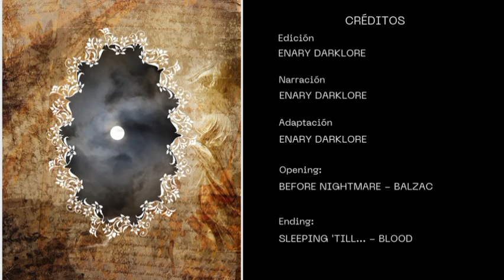Recopilación: La calle del truco, Botan Doro, el fantasma más antiguo, el túnel de los gritos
Disfruta de nuestros episodios 9 - 12 de leyendas de terror.